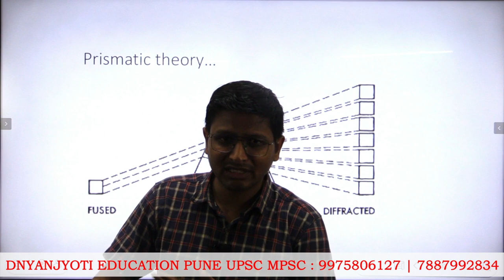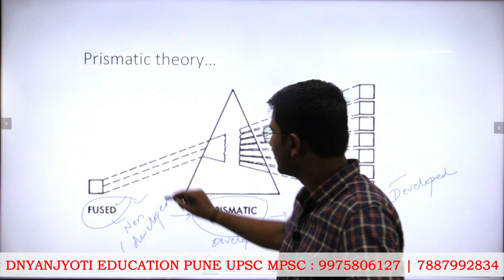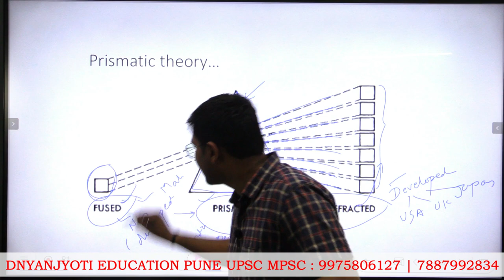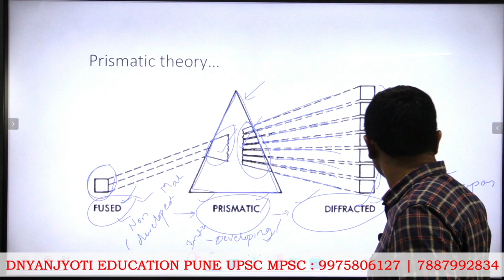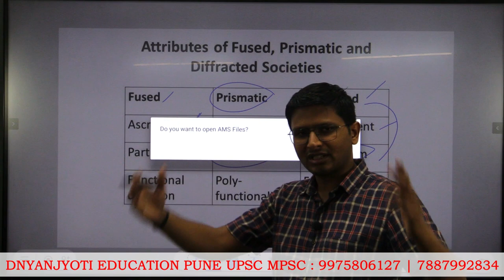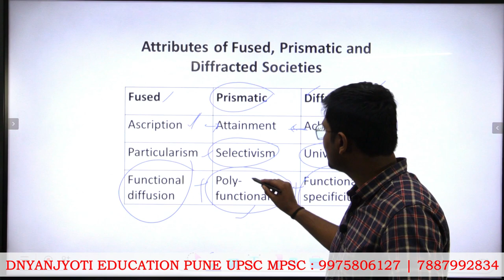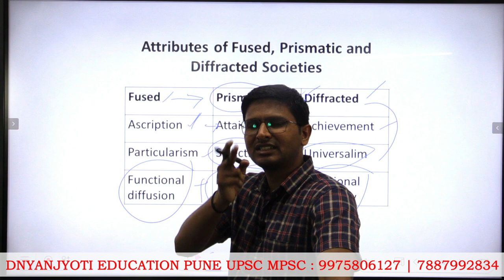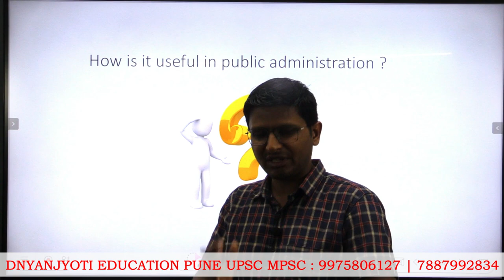Fred W Riggs | Ecological Approach to Administrative Theory | Public Administration | UPSC | MPSC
🔥 'ज्ञानज्योती'च्या सगळ्या 'सोशल मिडिया प्लॅटफॉर्म्स' ला कनेक्ट होण्यासाठी खाली दिलेल्या लिंक्स ना क्लिक करा! 👇